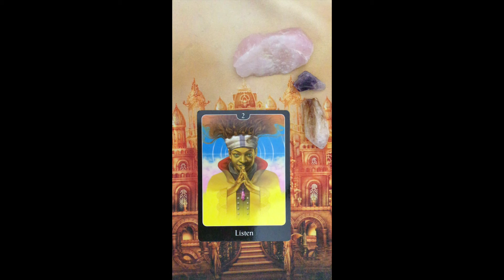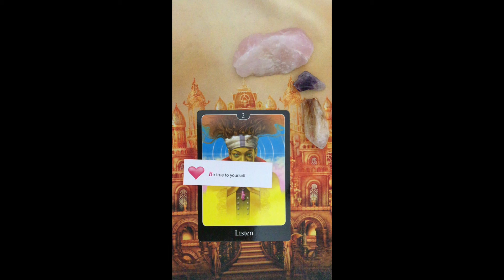Oracle Message ~ Sunday 24 January, 2021